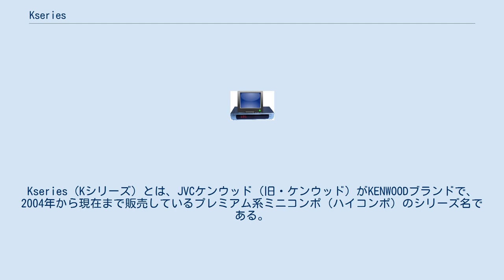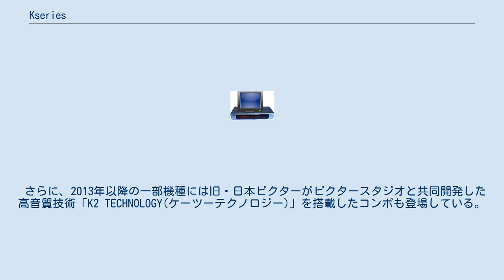Kseries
Kseries（Kシリーズ）とは、JVCケンウッド（旧・ケンウッド）がKENWOODブランドで、2004年から現在まで販売しているプレミアム系ミニコンポ（ハイコンポ）のシリーズ名である。
 前身となる、1993年から販売されていた「K's（ケイズ）」シリーズについても便宜上この項目で記載する。
 ケンウッドが長年培ってきたHi-Fi技術を生かした高音質を特徴とするプレミアムミニコンポとして、2004年11月に発売された。
現在はケンウッドのホームオーディオ製品の基幹モデルとなっている。
カタログでは"Acoustic Sound System"とも表記されている。
以前のモデルには、設置環境が理想的でない場合においても、付属のマイクによる測定結果をもとに音場を改善する「AUTO ROOM EQ」という自動音場補正機能が搭載されていた。
 2006年以降の製品では、CDや圧縮音源の再生時における高域補間技術として「Supreme EX」という機能が搭載されている。
 さらに、2013年以降の一部機種には旧・日本ビクターがビクタースタジオと共同開発した高音質技術「K2 TECHNOLOGY(ケーツーテクノロジー)」を搭載したコンポも登場している。
 「Kシリーズ」のブランド名は、1970年代にトリオ時代に販売していたコンポーネントステレオのシリーズ名として使用されていた経緯がある。
 K's（ケイズ）は、現在のKseriesの前身となったミニコンポのシリーズ名。
同社のROXYやALLORAとは異なる高級モデルとして開発され、1993年から販売されていた。